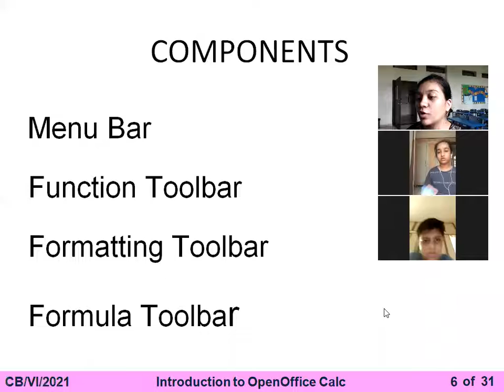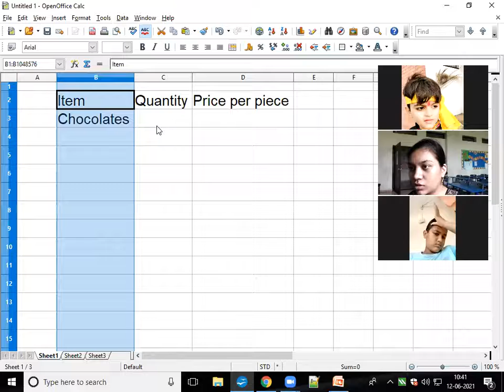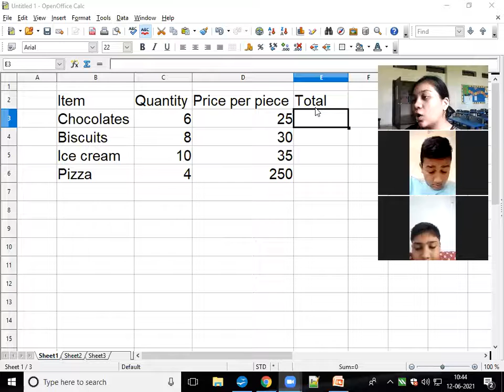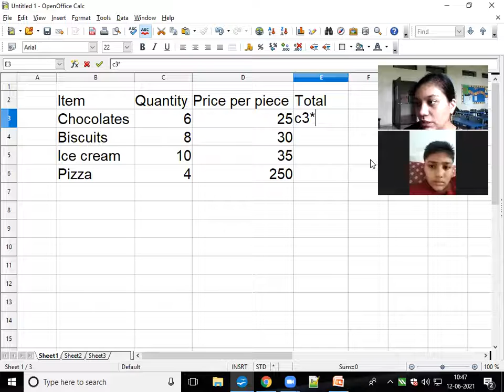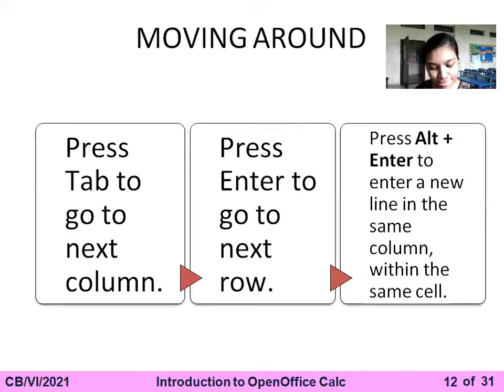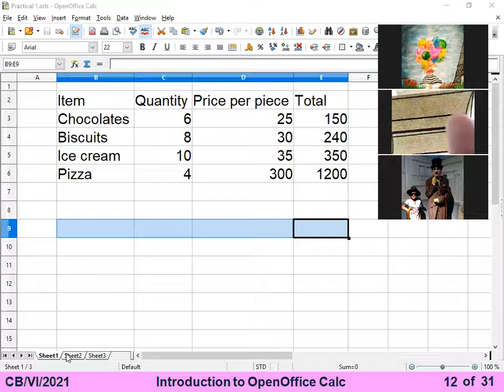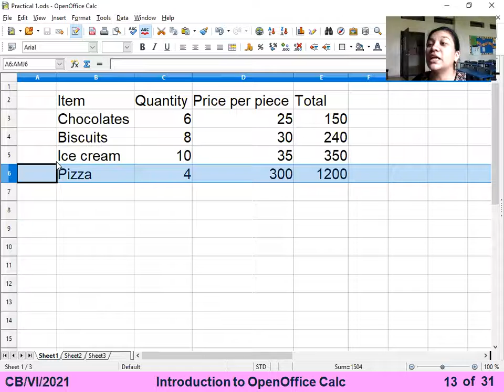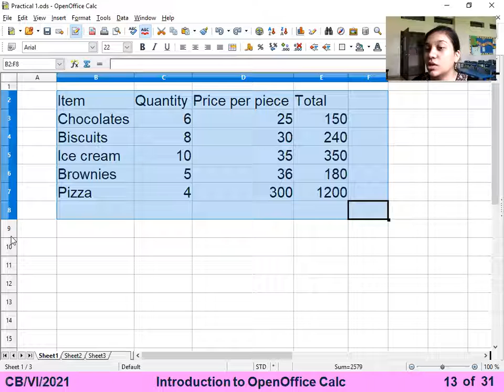VI computer: editing worksheet, Insert and delete Rowscolumns